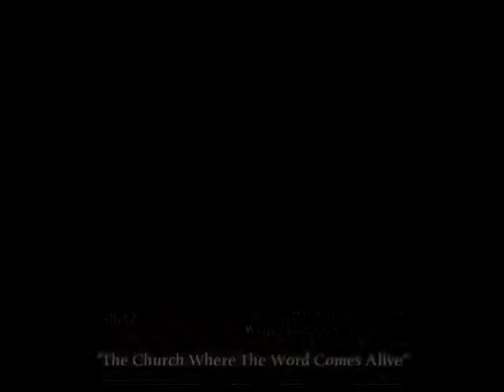FNBC 021214 SOMETHING GOOD IS COMING OUT OF THIS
First Nazarene Baptist Church

Rev. D. T. Watson, Co-Pastor of First Nazarene Baptist Church

"SOMETHING GOOD IS COMING OUT OF THIS"
Isa. 43:1-2